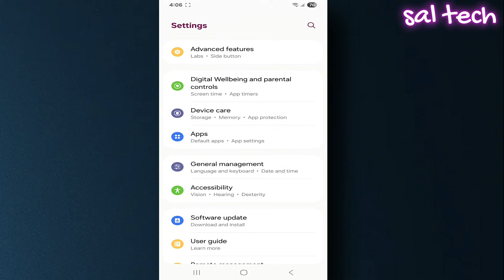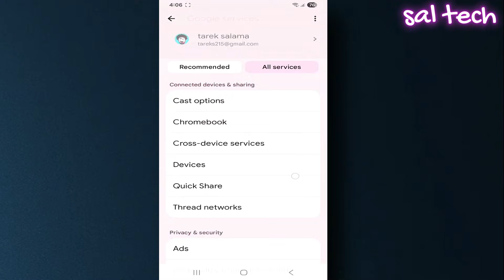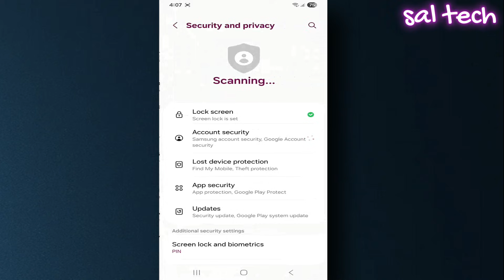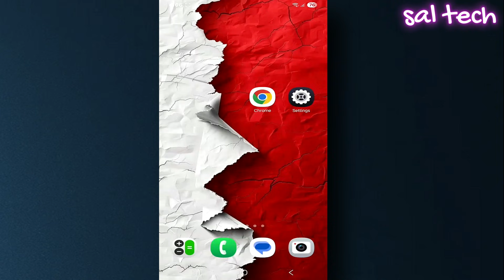Your Phone Number Is Exposed! Turn Off These Hidden Android Settings NOW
🚨 Your phone may be leaking your number to apps, websites, and even shady advertisers — without your knowledge.

In this powerful, updated Android guide, you'll discover the exact settings that silently expose your phone number — and how to shut them down in seconds.

✅ Stop Google from sharing your number with third-party apps
✅ Block websites from auto-filling your phone number in Chrome
✅ Revoke contact access from apps that don't need it
✅ Prevent call log data from being accessed without your permission
✅ BONUS: Advanced tips to boost your privacy without extra apps

📲 This guide works on most Android phones and is based on the latest Android version — no tech skills required!

🔐 Take control of your personal data before it ends up in the wrong hands.

📤 Share this with someone who still gets weird calls out of nowhere

💡 This video is a new and updated version of a previous tutorial, enhanced to match the latest Android version and the newest steps on modern smartphones.

🔒 More Must-Watch Privacy & Security Videos 🔒